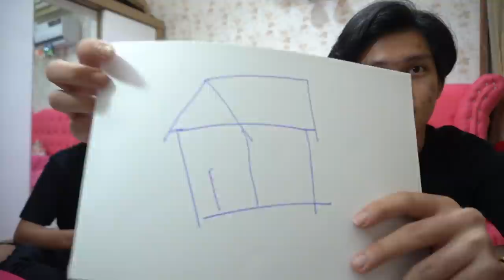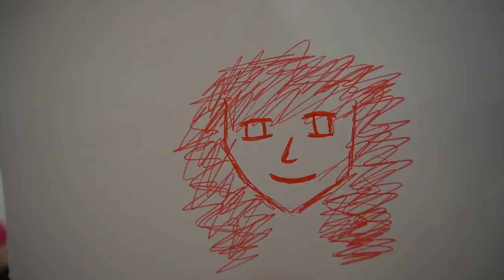Hello Marsya Eps. 9 : FAHSYA DAN FRISLLY MARSYA GAMBAR WUJUDNYA ?!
Untuk konten selanjutnya kalian bisa komen dibawah mau bahas tentang apa dan konten apalagi yang harus ada di youtube gue,
karna setiap harinya gue bakalan usahain bacain komentar-komentar dari kalian
OKE.
INSTAGRAM : @2f_fams.official // @Fahsya Attaramzi // @Frislly Herlind